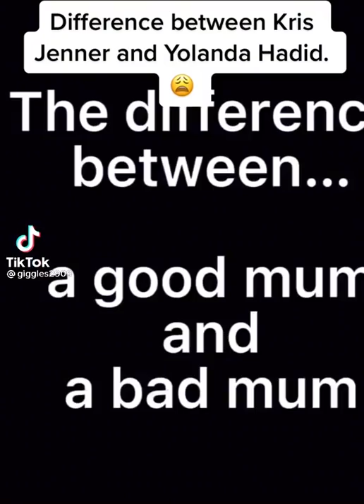Difference between Kris Jenner and Yolanda Hadid